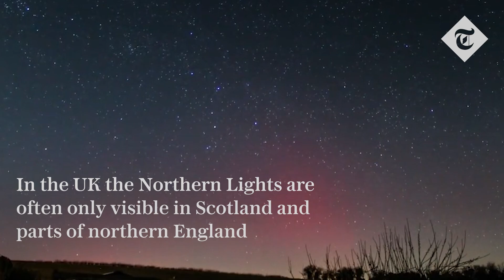Breathtaking Northern Lights across UK in rare aurora phenomenon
Dynamic patterns of glowing green, pink and purple have been spotted by stargazers as far south as Kent and Cornwall.

The natural light display, also known as an aurora, is typically seen in high-latitude regions around the Arctic and Antarctic.

It is formed by a solar flare erupting on the Sun, which releases electrically charged particles that collide with gas molecules in Earth’s upper atmosphere.

The interaction emits green and red colours over our poles, meaning in the UK the Northern Lights are often only visible in Scotland and parts of northern England.

However, in a rare occurrence, the phenomenon has been seen in the South of England, and is expected to be visible in parts of the UK again tonight.

A spokesman from the Met Office shared images taken of the brilliant light display from across the country last night.